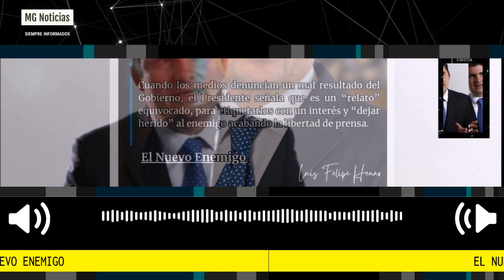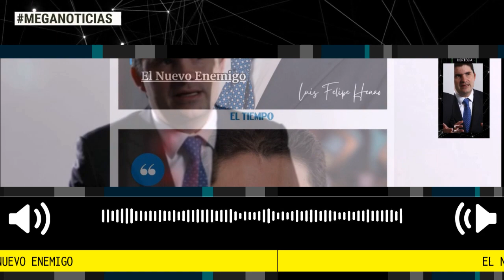EL NUEVO ENEMIGO 🚨 Columna de Luis Felipe Henao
Petro les dijo a las directivas de Caracol, en una visita posterior a los ataques en contra de Ricardo Calderón, ‘ahí le dejé a su periodista herido’. Esa fue la sentencia que dio mientras alzaba su celular como si fuera una bomba explosiva”. Así lo relató el columnista Yoir Akerman.
columna Luis Felipe Henao